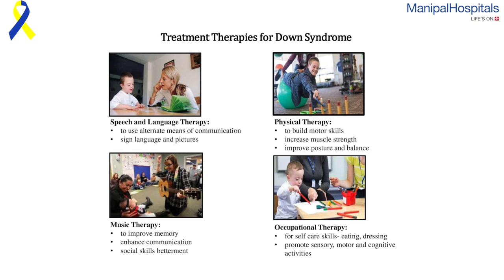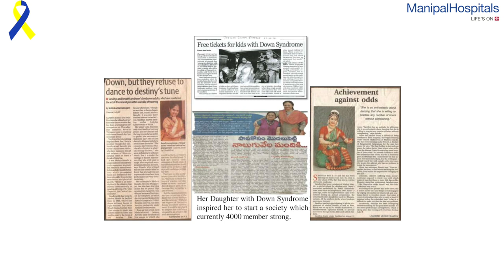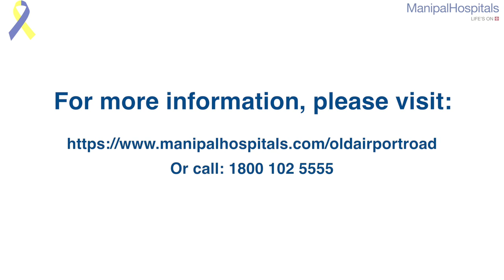Dr. Mitesh Shetty | Down Syndrome Awareness Month 2020 | Manipal Hospitals India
If Down Syndrome is detected early, interventional methods can be practiced for the patients to lead a better life, says Dr. Mitesh Shetty, HOD and Consultant, Manipal Hospitals, Old Airport Road. Watch the video to know more!